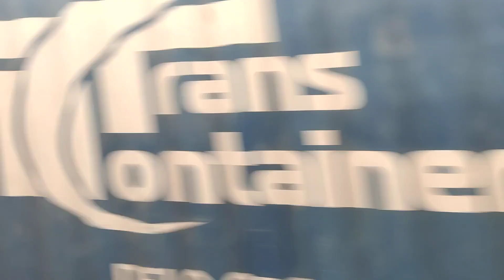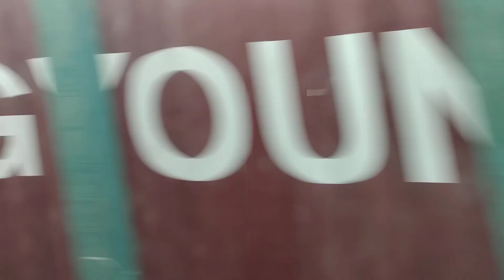From Ulaanbaatar to Davaaniy. ウランバートルからダワーニへ